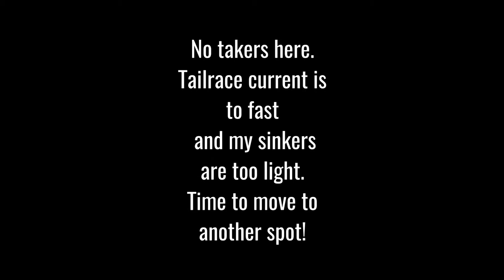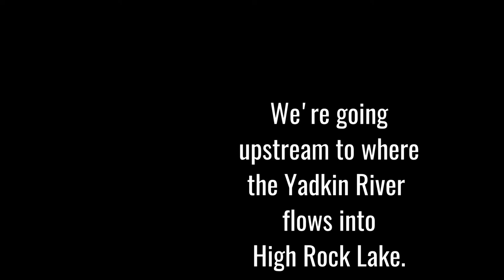Single Fish Day and New PB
in this video I took my niece fishing.  She wanted to catch some big cats but alas,bank fishing for catfish all I could conjur up was a single 5 pound channel cat.  It all worked out though because it ended up being a new personal best for her.  Now I need to get her on some much bigger fish.